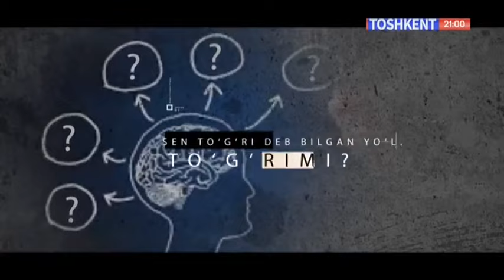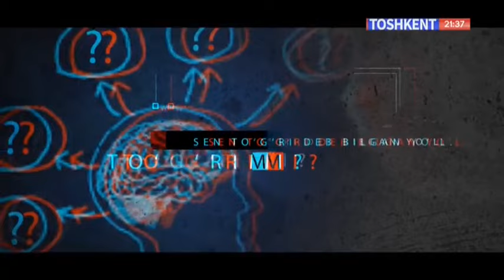Insayt | Учинчи фарзандимни хохламаган эдим [11.06.2022]